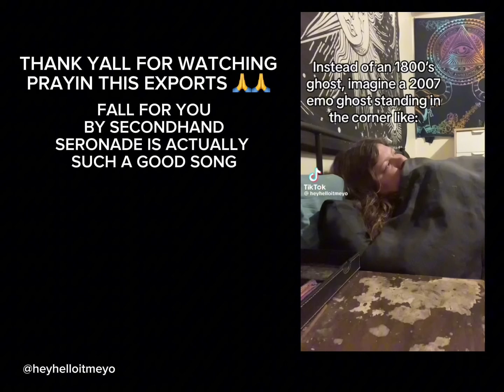Hashiras React To HASHIRA TRAINING ARC // (2/3) // tw in desc!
i hate capcut thank u powerdirector for saving a lil bit of this sorry if the quality is a bit weird 😔

TW!:
blood/gore
cursing
death
trauma
familial death
mentions of suicide (?)

ABOUT THE VIDEO:
screenshots/videos taken: 749

ABOUT THE CREATOR:
name: jaxx
pronouns: he/him they/them

ahh